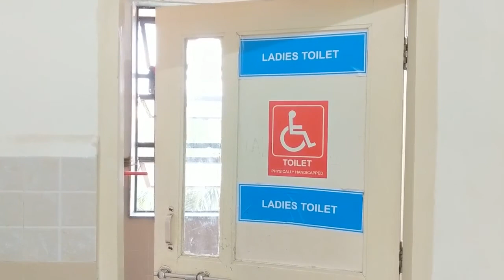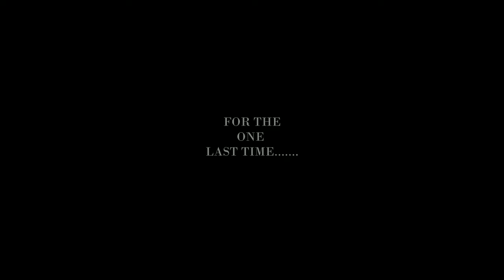Mr. Bean's College Adventure - SE Comps - Class Video - Full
Made by- SE Comps(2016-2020) of Fr.CRCE, Bandra.
Based on - Mr. Bean by Rowan Atkinson.
We are the World
For Euphoria '18